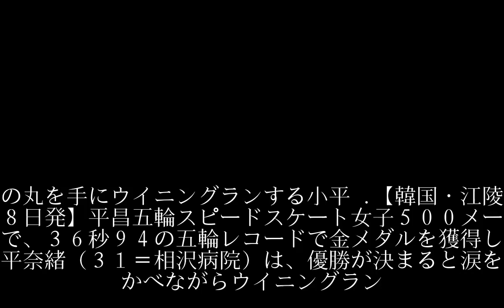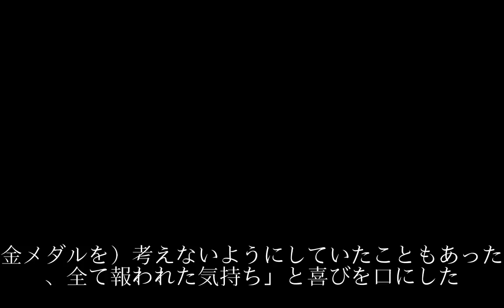【スピードスケート女子】小平奈緒 思わず涙「全て報われた気持ち」